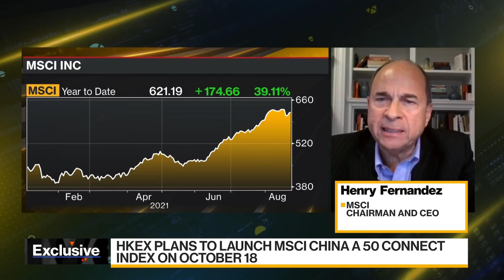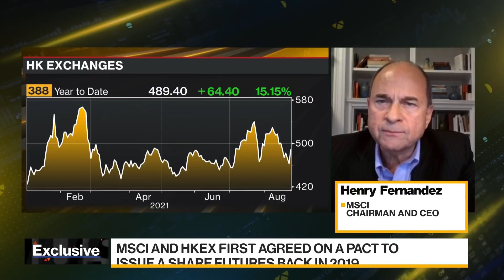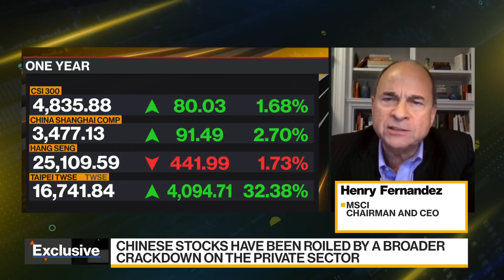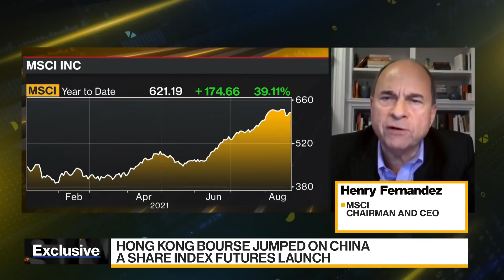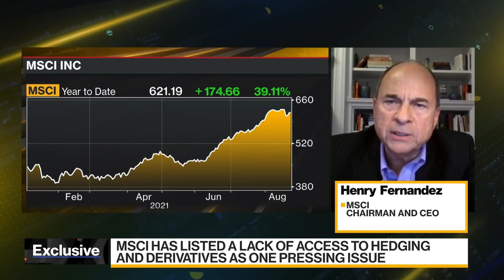MSCI CEO on HKEX Index Futures Deal, China Crackdown, Crypto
Aug.23 -- MSCI Inc. Chairman and Chief Executive Officer Henry Fernandez discusses the index provider's deal with Hong Kong’s exchange. Hong Kong Exchanges & Clearing Ltd. said on Friday it had signed an agreement with MSCI Inc. to launch futures contract based on the MSCI China A 50 Connect Index, tracking performance of 50 Shanghai and Shenzhen stocks available via Stock Connect. Fernandez also talks about the regulatory crackdown in China and crypto currencies on "Bloomberg Daybreak: Asia."